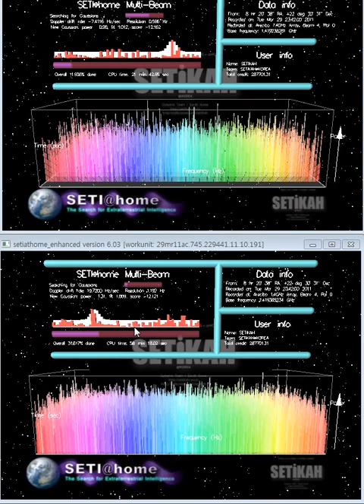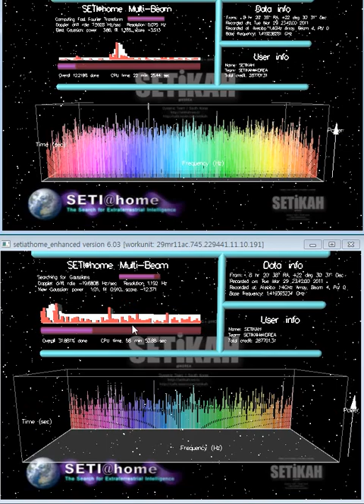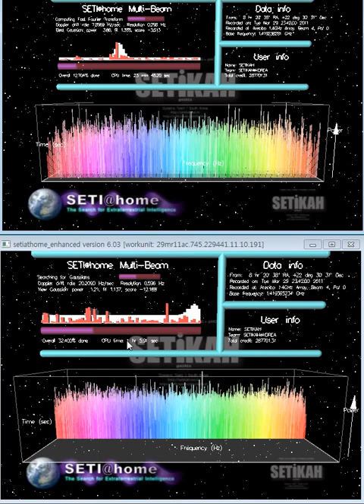세티 프로젝트 분석화면2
# How SETI@home works!
1. SETI@Home Join

2. Download, install and run the BOINC software
(Install the software. It takes about 30 seconds - this is one of the easiest installs I have ever seen!)

3. Select Attach to SETI@home

4. "Yes, existing user", Login Complete!

Contact a volunteer using BOINC online help.

SETI (Search for Extraterrestrial Intelligence) is a scientific area whose goal is to detect intelligent life outside Earth. One approach, known as radio SETI, uses radio telescopes to listen for narrow-bandwidth radio signals from space. Such signals are not known to occur naturally, so a detection would provide evidence of extraterrestrial technology.

Radio telescope signals consist primarily of noise (from celestial sources and the receiver's electronics) and man-made signals such as TV stations, radar, and satellites. Modern radio SETI projects analyze the data digitally. More computing power enables searches to cover greater frequency ranges with more sensitivity. Radio SETI, therefore, has an insatiable appetite for computing power.

Previous radio SETI projects have used special-purpose supercomputers, located at the telescope, to do the bulk of the data analysis. In 1995, David Gedye proposed doing radio SETI using a virtual supercomputer composed of large numbers of Internet-connected computers, and he organized the SETI@home project to explore this idea. SETI@home was originally launched in May 1999.

SETI@Home 세티앳홈 SETI project Search for Extraterrestrial Intelligence screensaver  BOINC 보잉크 SETIKAH 세티카
세티프로젝트 그래픽 분석 화면
외계 지적생명체 탐색 프로젝트.